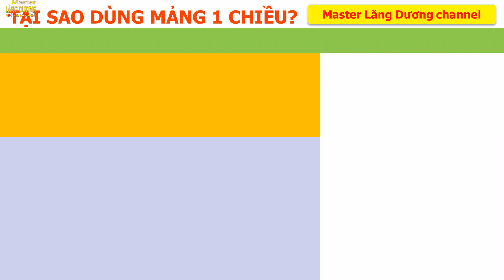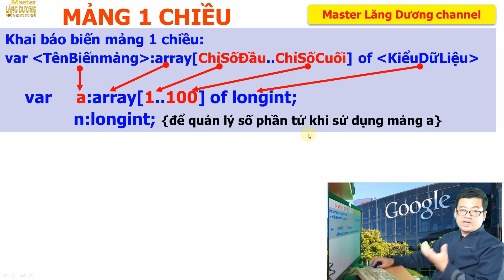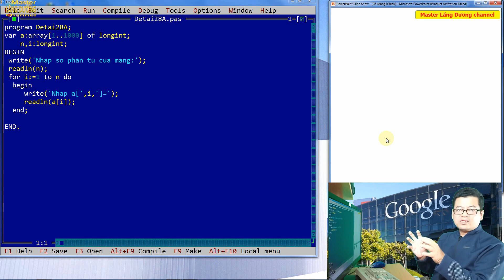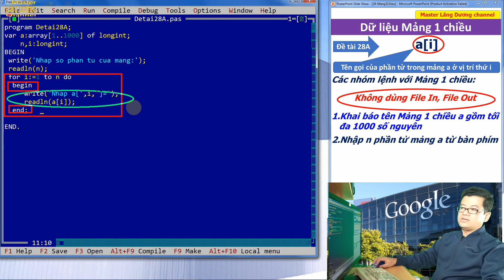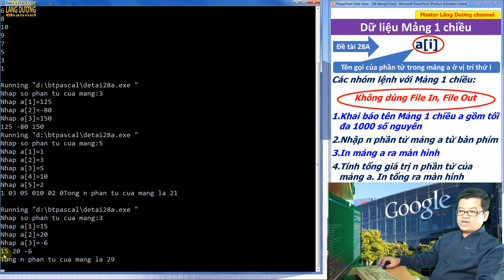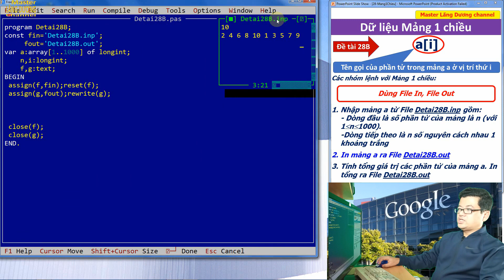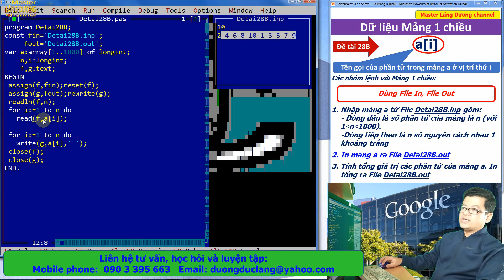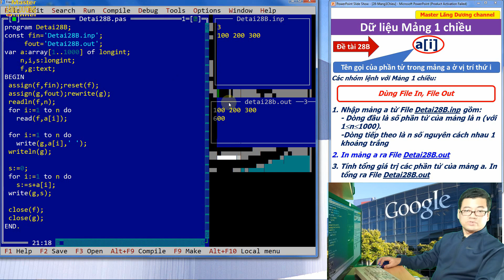#28 BẠN MUỐN HẸN HÒ PASCAL | Dữ liệu mảng 1 chiều 1D array| Nhập xuất File| GIỎI–TUYỂN-CHUYÊN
Trân trọng!

Video hướng dẫn các bạn hiểu và ứng dụng mảng 1 chiều trong lập trình máy tính
- Khai báo mảng 1 chiều
- Nhập mảng 1 chiều từ bàn phím
- In mảng 1 chiều ra màn hình
- Tính tổng các phần tử của mảng 1 chiều
- In tổng các phần tử của mảng 1 chiều ra màn hình
- Nhập mảng 1 chiều từ file input
- In mảng 1 chiều ra file output
- In tổng các phần tử của mảng 1 chiều ra file output